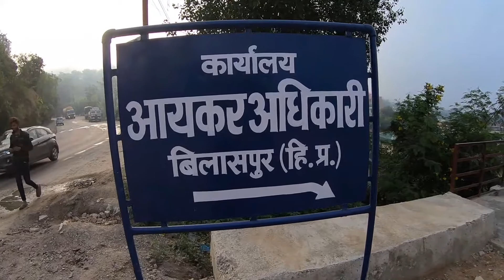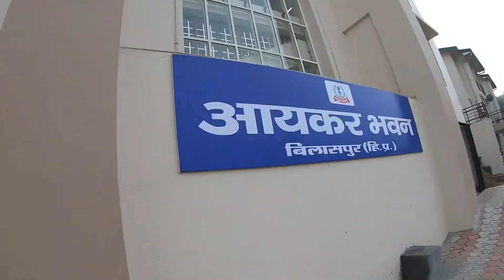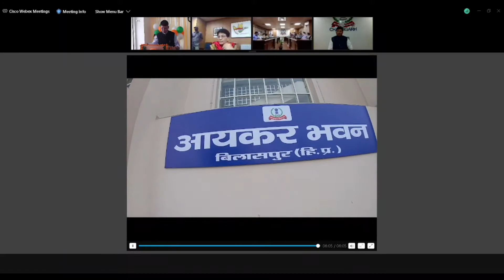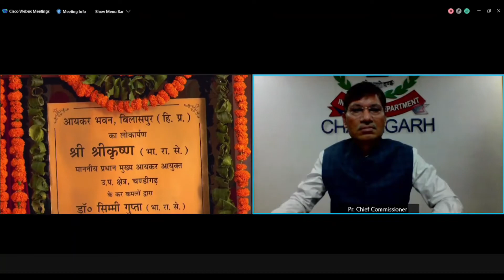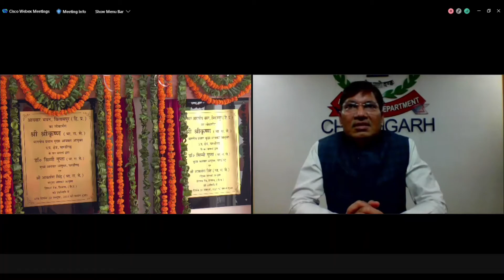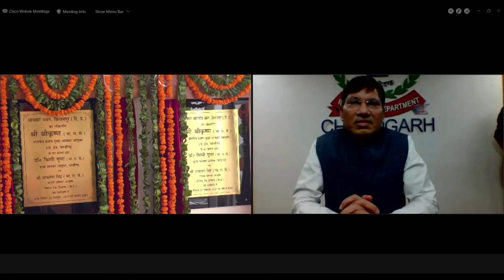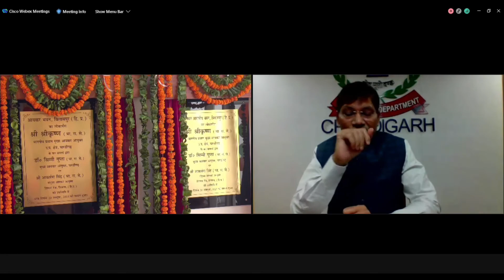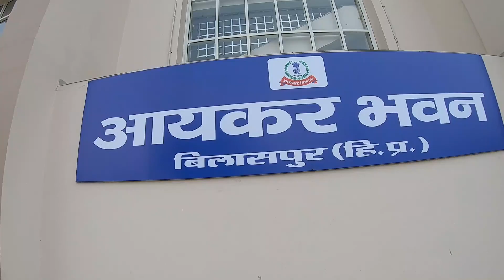Income Tax Office Bilaspur | How to Inaugurated Income Tax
Inaugurated From Chandigarh
Tax Tips to Help You Save on Your Income Tax